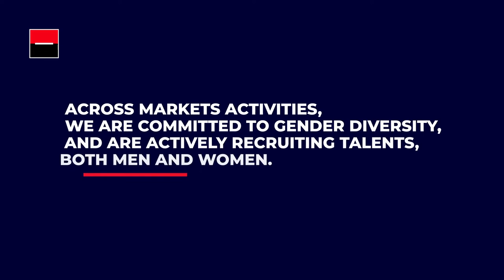Gender diversity in market activities